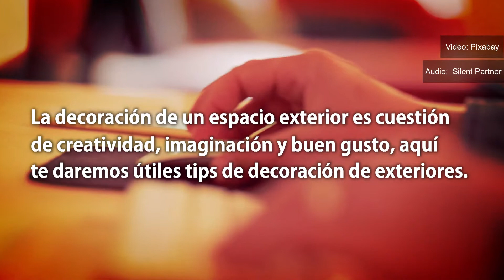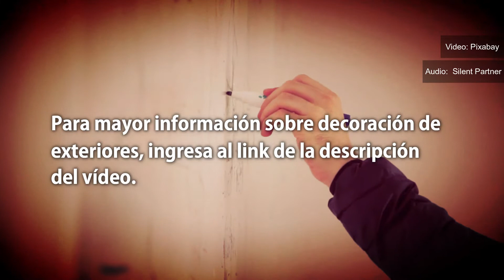Tips para Decoración de exteriores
La decoración de exteriores es fundamental en una vivienda.
Aquí te explicamos a detalle como puedes tener una decoración de exteriores que te haga sentir orgulloso de tu espacio.